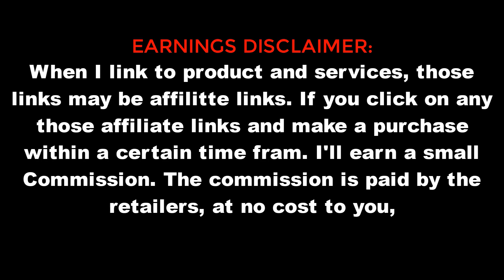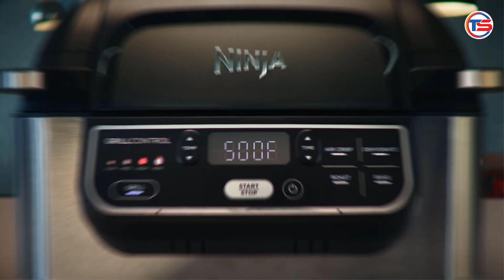Ninja Foodi Indoor Grill The Ultimate 5 in 1 Cooking Experience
In this video, we dive deep into the Ninja AG301 Foodi 5-in-1 Indoor Grill and explore its versatile features, including grilling, air frying, roasting, baking, and dehydrating. We provide a step-by-step guide on how to use the grill, share delicious recipe ideas, and highlight key benefits like easy cleaning and healthier cooking options. Additionally, we compare the Ninja Foodi to other popular grills and offer tips on maximizing its potential for perfect meals every time.

Whether you’re looking for quick recipes or detailed product insights, this video has everything you need to know about this powerful kitchen appliance. Ninja Foodi Indoor Grill The Ultimate 5 in 1 Cooking Experience

. You Can Buy It Right Now. We made This List Based On Our Personal Opinions and hours of research & we have listed them based on the type of features and Prices. We have included options for every type of user so whether you are looking for the best budget.
Ninja Foodi Indoor Grill Review,
Ninja Foodi Recipes,
How to Use Ninja Foodi Indoor Grill,
Best Indoor Grill,
Ninja Foodi Air Fryer Grill,
Ninja Foodi Indoor Grill Tips,
Ninja Foodi Cooking Demonstration,
Ninja Foodi 5-in-1 Indoor Grill Features,